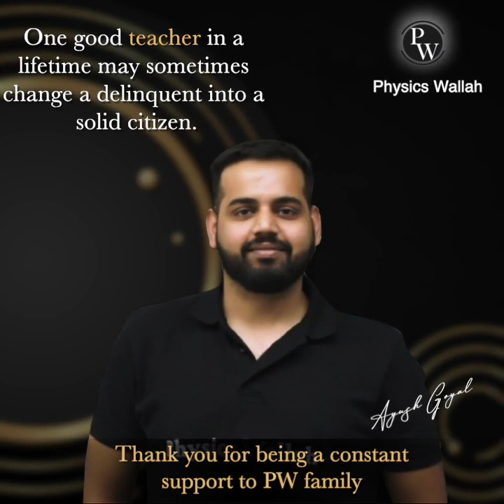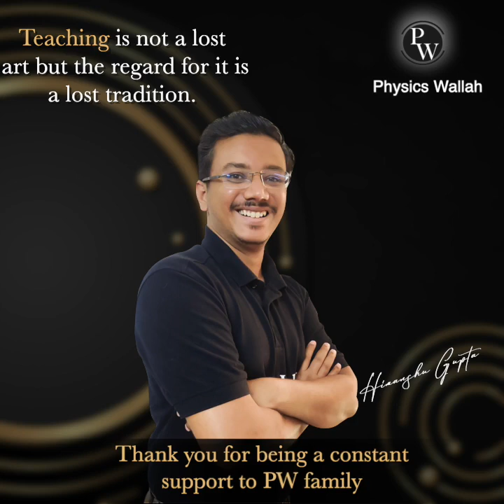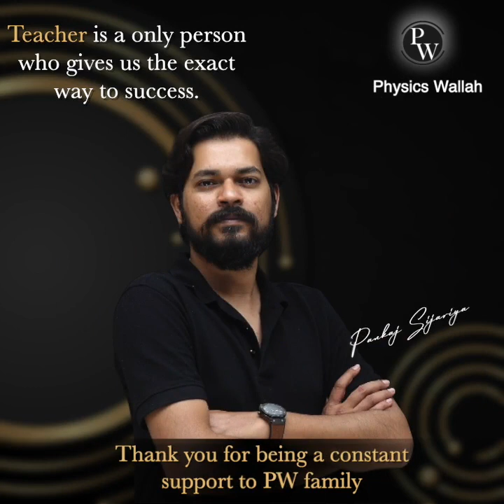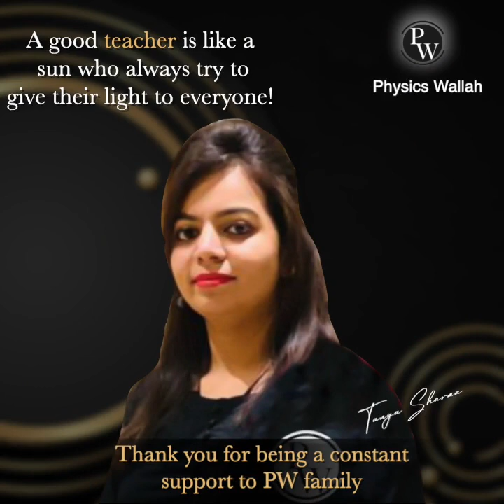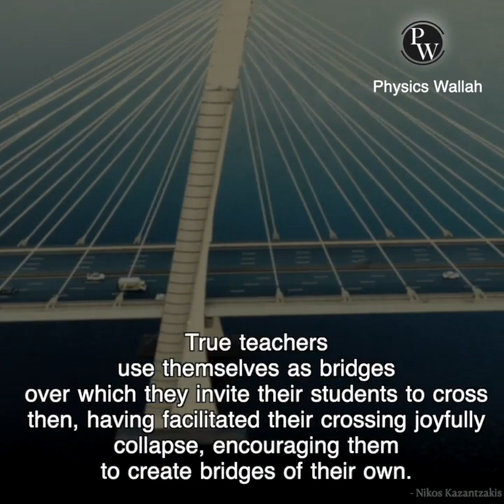Teacher's Day Special - From Physics Wallah Family!! ❤️